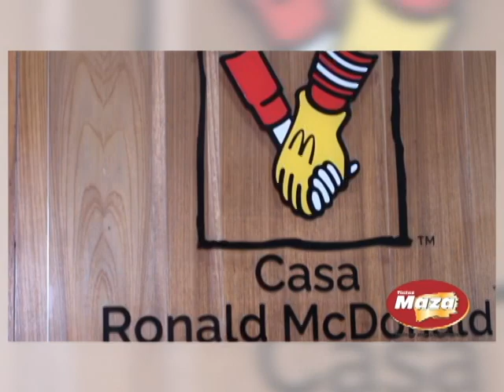MOMENTO MAZA: tbt Ação social em parceria com artista Macister beneficia APAC